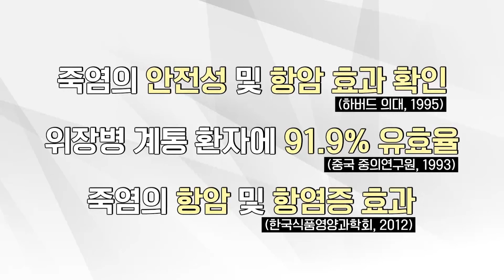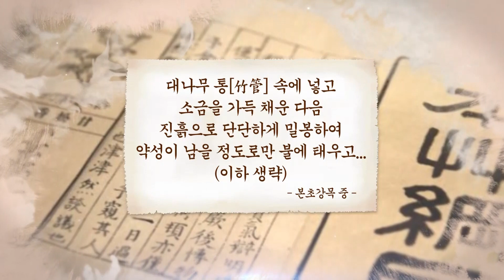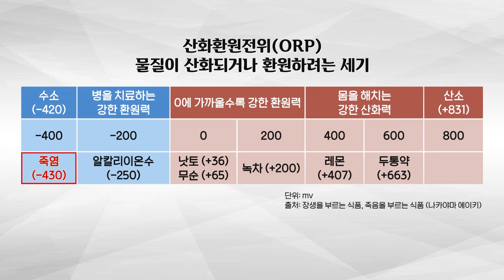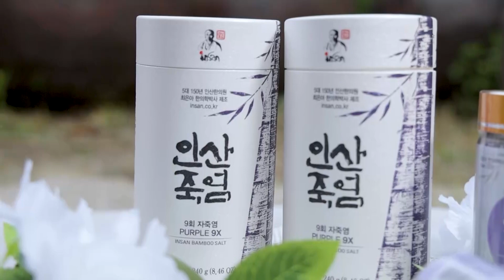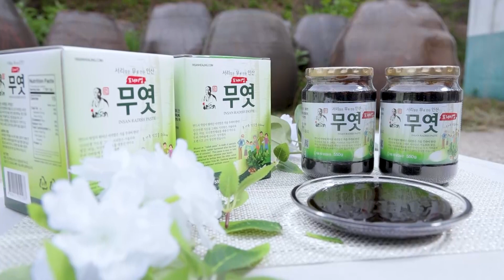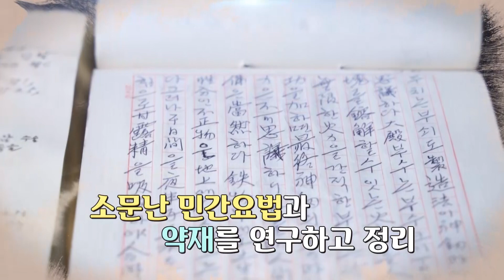인산한의원 최은아박사의 김일훈 시아버지의 구료활동에 관한 인터뷰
인산한의원 최은아박사의 김일훈 시아버지의 구료활동을 설명하다.

박영숙의 미래TV, 유엔미래포럼이란 77개국에 지부를 둔 Millennium Project Korea. 글로벌미래예측기구이며 미국에 본부가 있고 매년 세계미래보고서를 출간한다. 박영숙은 연세대 등에서 미래예측강의를 하고 인터넷신문 AI넷을 발행.